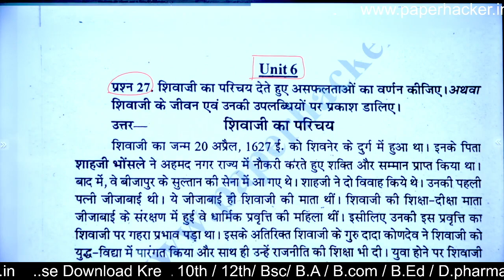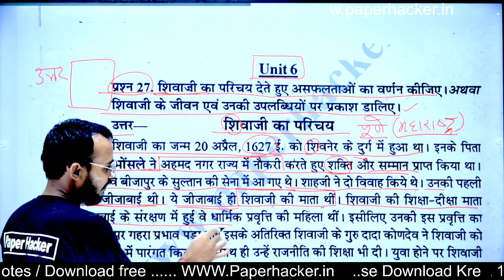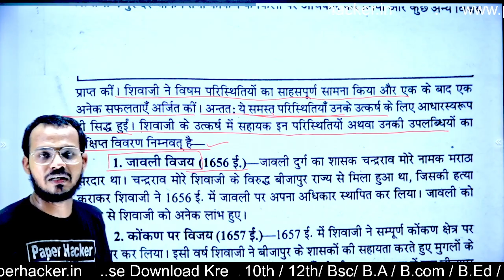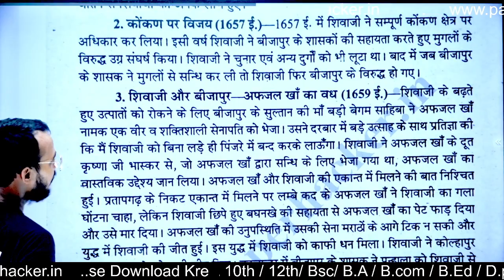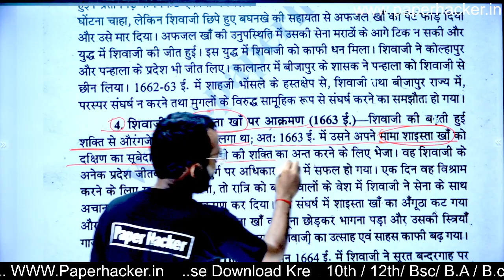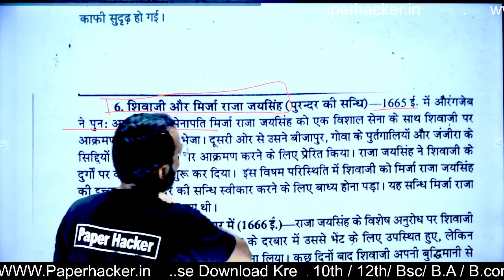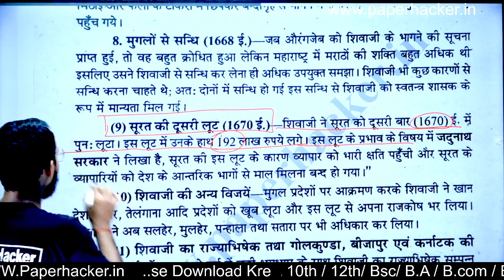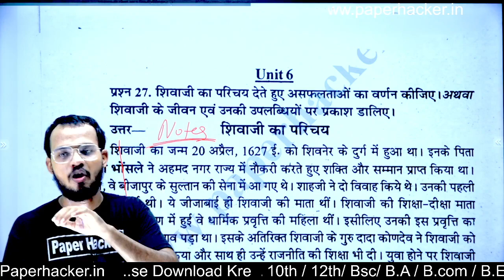BA 2nd Semester History | #27 । शिवाजी का परिचय व असफलताएं | Live 🎯 08:00 pm